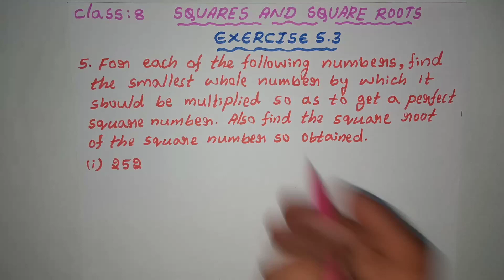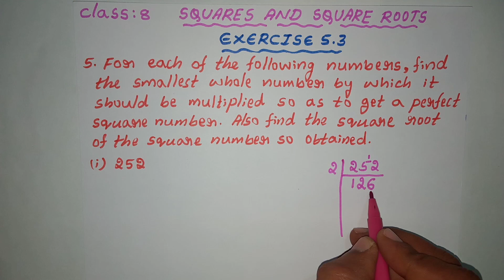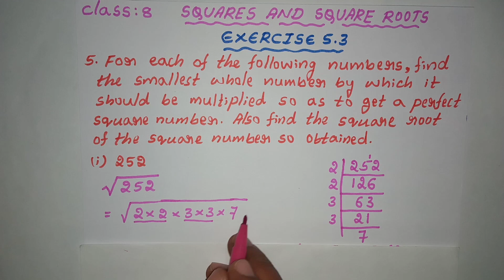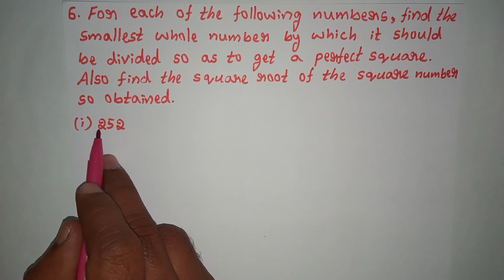CLASS 8 SQUARES AND SQUARE ROOTS EXERCISE 5.3 (5th and 6th problems solved)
From this vedio you can easily solve class 8, Squares and Square roots, Exercise 5.3, 5th and 6th problems